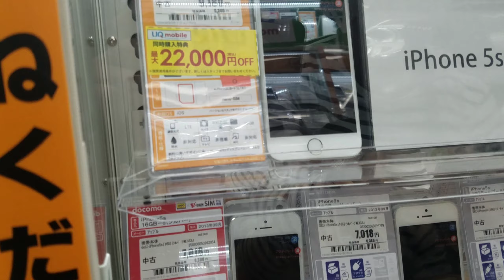BILIHAN NG CELLPHONE|SECOND HAND|JAPAN